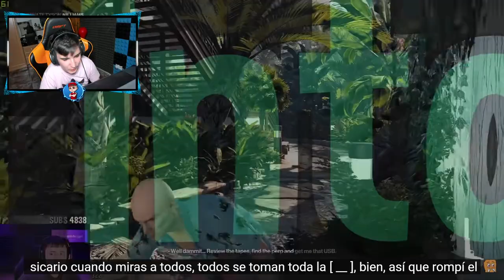ASÍ ES un JUGADOR CON 1.000 HORAS con ORYX en R6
► ¡Sígueme!